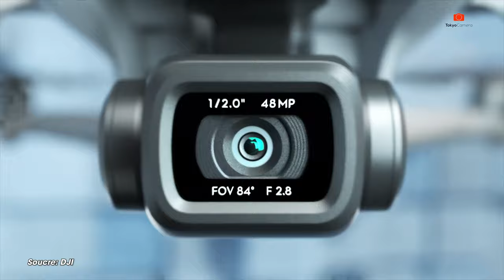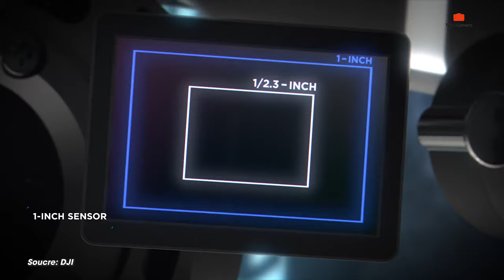Những Sản Phẩm Flycam Nên Có Nhất Trong Năm 2020 | Tokyo Camera